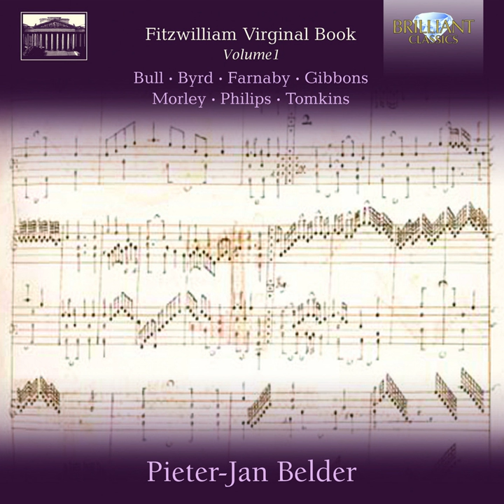The King's Hunt, LIII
The King's Hunt, LIII · Pieter-Jan Belder

Fitzwilliam Virginal Book, Vol. 1

Composer: Giles Farnaby
Music Publisher: Brilliant Classics